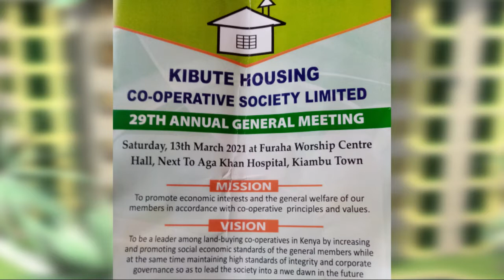KIAMBU TEACHERS BENEFIT FROM HOUSING PROJECT